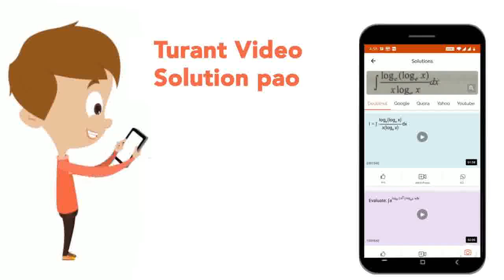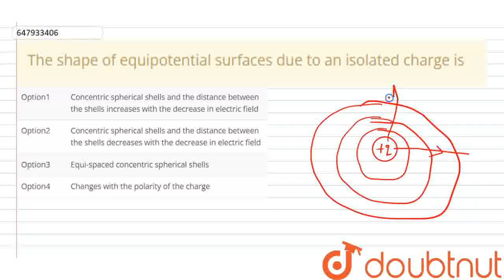The shape of equipotential surfaces due to an isolated charge is | CLASS 12 | ELECTROSTATIC POT...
The shape of equipotential surfaces due to an isolated charge is
Class: 12
Subject: PHYSICS
Chapter: ELECTROSTATIC POTENTIAL AND CAPACITANCE
Board:CBSE

👉 Have Any Query? Ask Us.